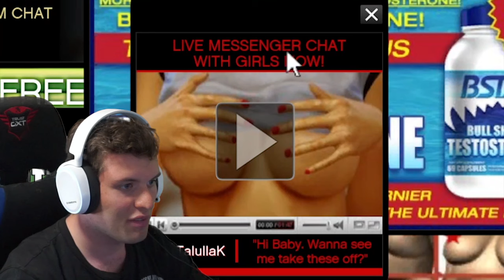Jimmy PESTEN !!!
In deze video PESTEN we Jimmy.